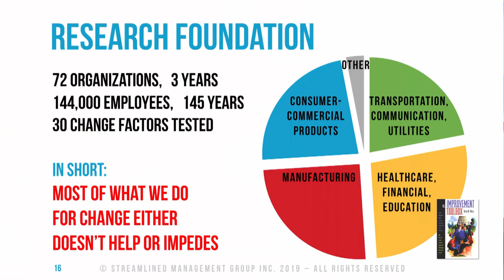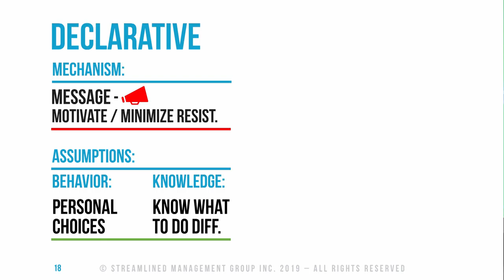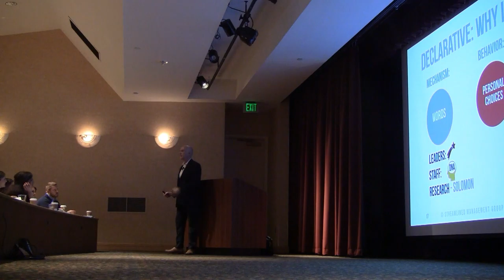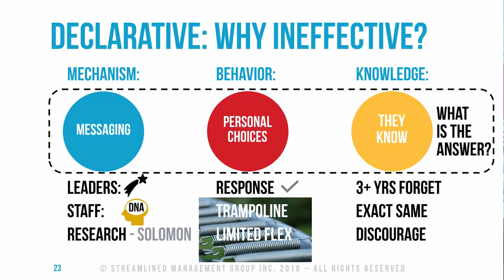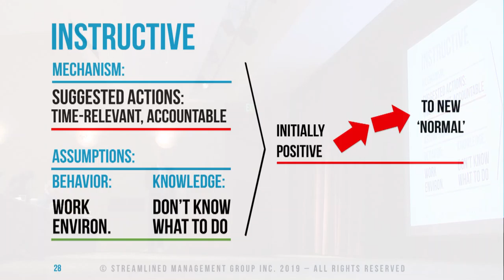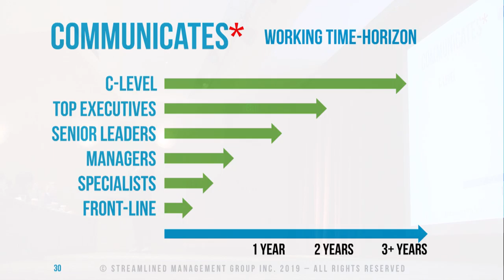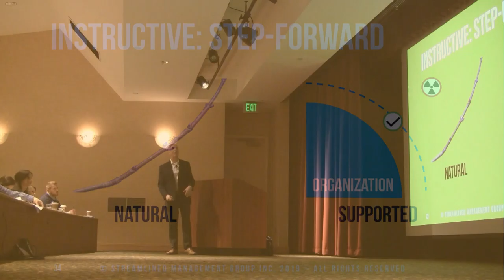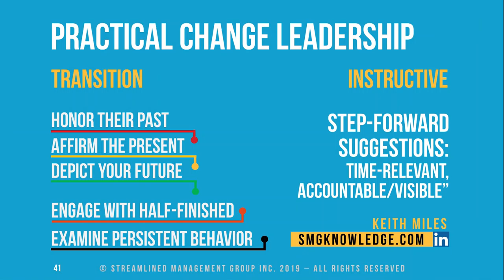Practical Change Leadership - Main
Main Content Excerpt - from Practical Change Leadership presentation for Chief Executive Network - Senior Executive Network - Orlando Hyatt Regency